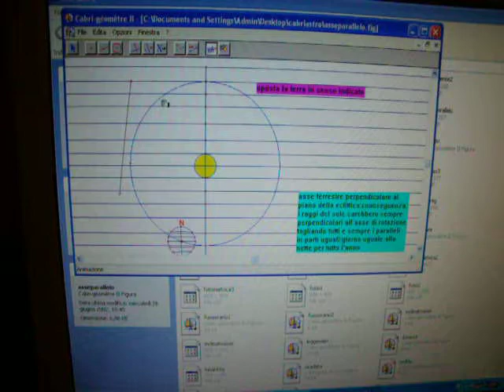asseparallelo.avi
nella sua rivoluzione la terra mantiene sempre l'asse , inclinato sul
piano della eclittica, ma parallelo